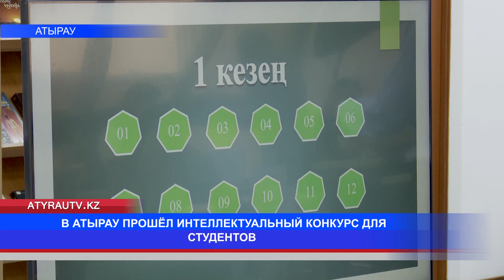В АТЫРАУ ПРОШЁЛ ИНТЕЛЛЕКТУАЛЬНЫЙ КОНКУРС ДЛЯ СТУДЕНТОВ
В Атырауской универсальной научной библиотеке им. Габдола Сланова прошел интеллектуальный конкурс среди студентов. В мероприятии приняли участие 12 учащихся ВУЗов и колледжей региона.